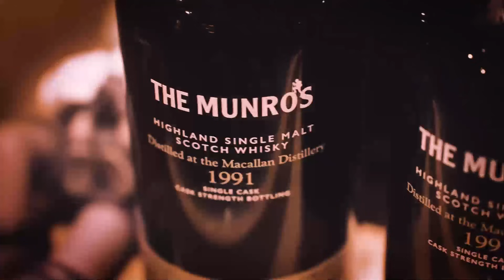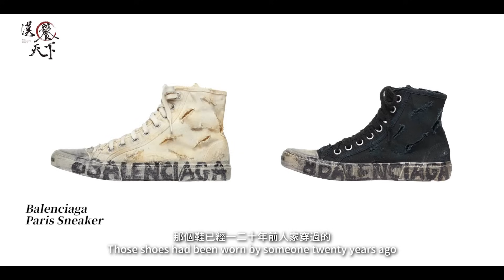台灣唯一受邀Fear of God走秀，買到成為VIP，原來想成為專業代購得注意這幾件事！｜漢饕天下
跟著漢饕天下，一起掏盡天下。

🔺未滿十八歲請勿吸菸飲酒
🔺理性飲酒，禁止酒駕